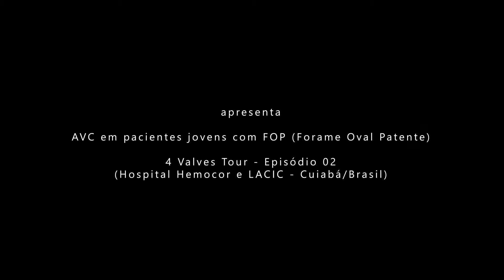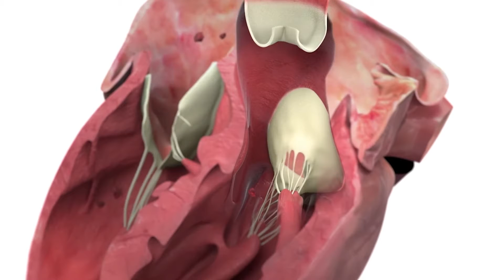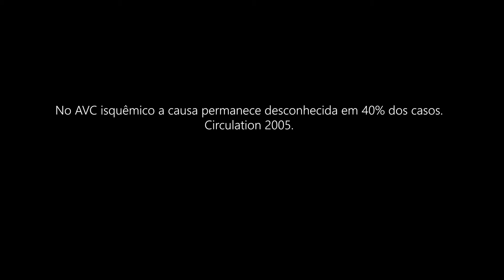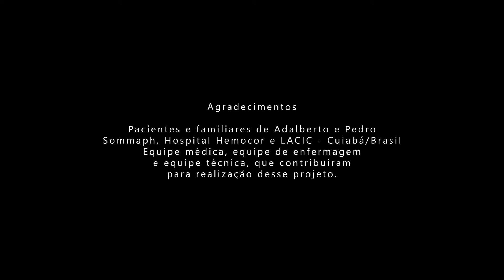4 Valves Tour: Ep 02 - AVC em pacientes jovens com FOP (Forame Oval Patente) - Cuiabá/BR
No segundo episódio da série 4 Valves Tour nós apresentamos dois casos de AVC em pacientes jovens com FOP: 26 e 56 anos de idade.